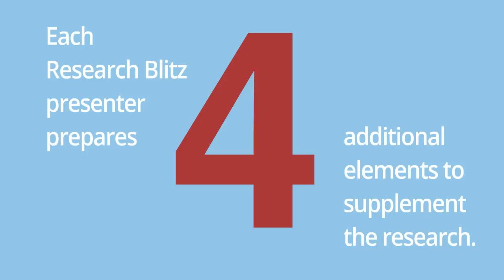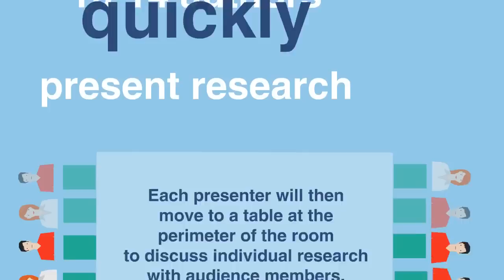Research Blitz - MPSA 2016 Session Format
A new fast-paced presentation format for 2016!  During a research blitz, ten to 14 participants share very brief PowerPoint presentations (five minute maximum). At the conclusion of the presentations, participants will be available at tables around the perimeter of the meeting room for more detailed conversations about their research with audience members. Participants must upload their papers and a very brief recorded presentation to the MPSA website for advance review by audience members, no later than March 15, 2016. (Learn more about creating a voice over PowerPoint presentation .) Presenters should also provide the session chair with a copy of their PowerPoint slide deck by March 15, 2016 and bring a print version of the first page of their PowerPoint (including paper title, author name(s) and affiliation(s)) to the conference to insert into a sign holder at their table during the session to allow easy identification by audience members.